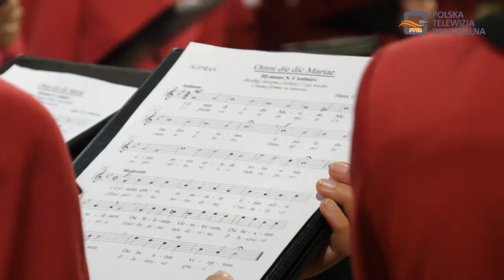Koncertem Chóru "Poznańskie Słowiki" zainaugurowano rok Krzysztofa Pendereckiego w Dębicy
Wspaniałe wielogłosowe brzemienia, muzyka sakralna kompozytorów epoki renesansu i baroku w wykonaniu najlepszego Chóru Chłopięco - Męskiego w Polsce "Poznańskie Słowiki" pod batutą Macieja Wielocha rozbrzmiewały w Kościele św. Jadwigi w Dębicy.

Najpierw chórzyści stanowili piękną oprawę Mszy św. którą koncelebrował ksiądz proboszcz Ryszard Piasecki.

Po uroczystej Mszy św. Mariusz Szewczyk - burmistrz Dębicy przywitał Chór i zaproszonych gości, ogłosił, że tym koncertem Miasto Dębica rozpoczyna obchody roku wybitnego kompozytora prof. Krzysztofa Pendereckiego.

Włodarz miasta przypomniał, że inauguracja roku Mistrza Krzysztofa Pendereckiego odbywa się w dębickiej Farze nieprzypadkowo.

Pochodzący z Dębicy światowej sławy kompozytor przyjął w tej świątyni chrzest.

Zespół śpiewaków został przywitany także przez gospodarza Parafii proboszcza Ryszarda Piaseckiego.

Chór zaśpiewał przepiękne utwory Wacława z Szamotuł, Mikołaja Zieleńskiego, Mikołaja Gomółki, a także motety kompozytorów zagranicznych.

Kościół zgromadził wielu miłośników pięknej chóralnej muzyki z naszego miasta i regionu.